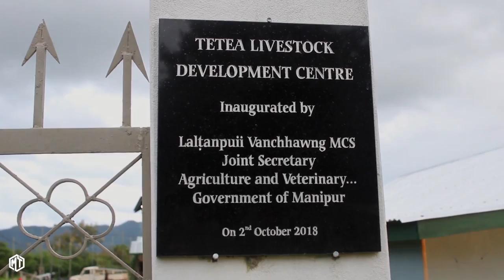Tetea LiveStock Development Centre - Churachandpur, Manipur